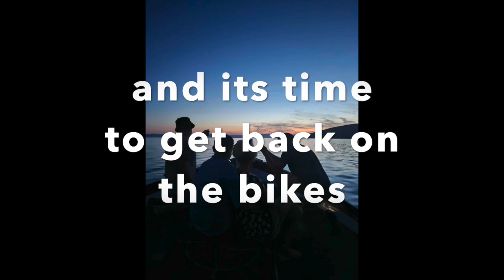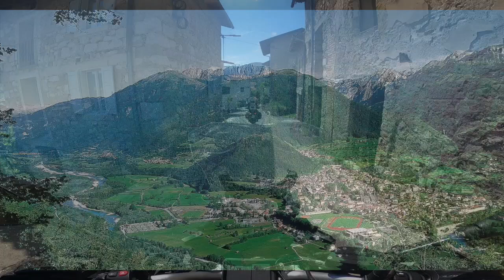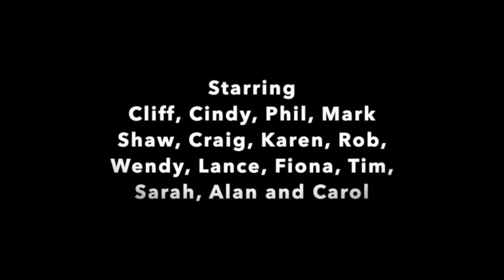OzAlps 5 Countries East Part 3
Part 3 of the OzAlps 5 countries east tour 2024. Croatia to Italy.